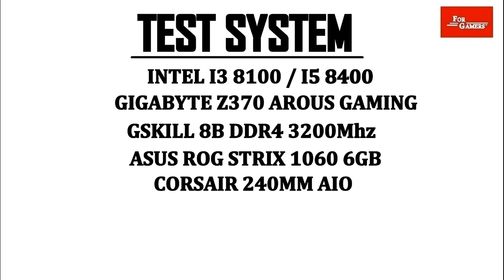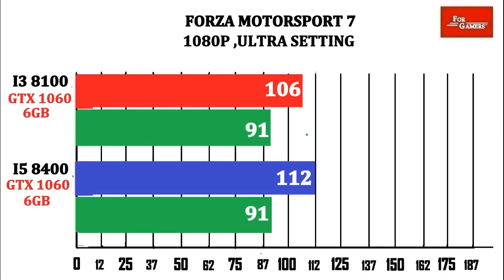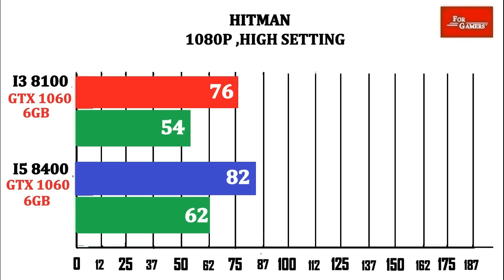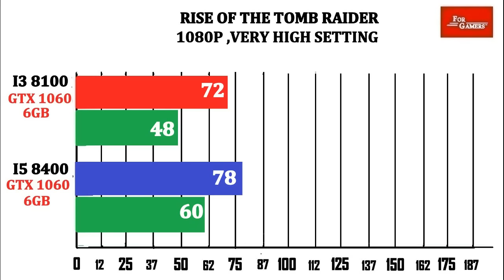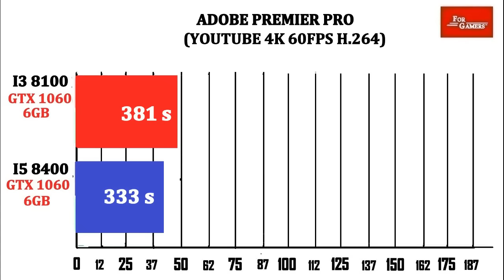I5 8400 vs I3 8100 | Comparison